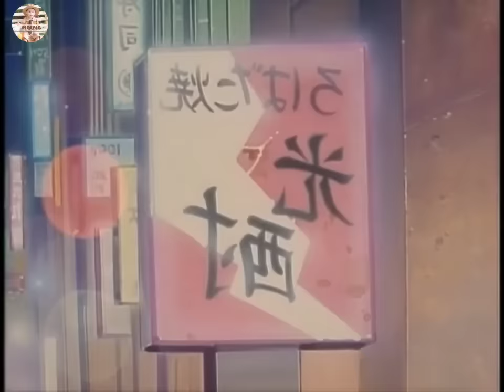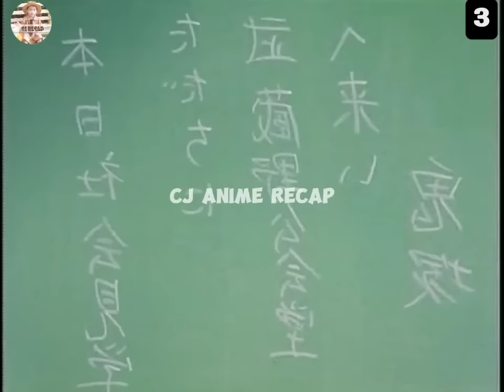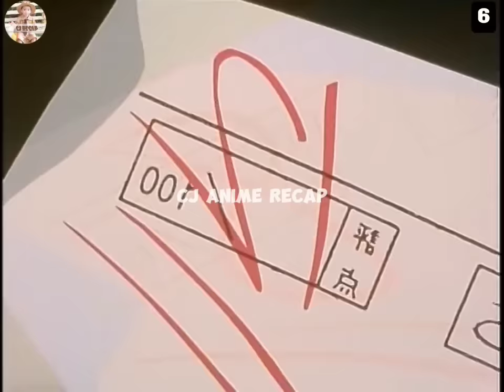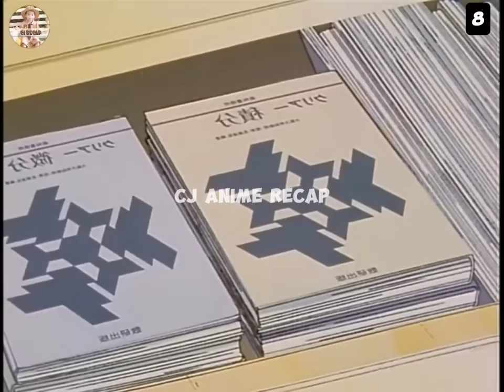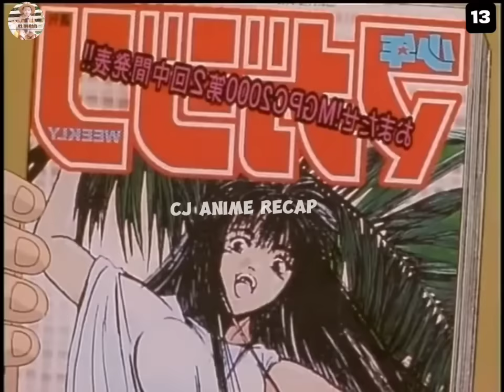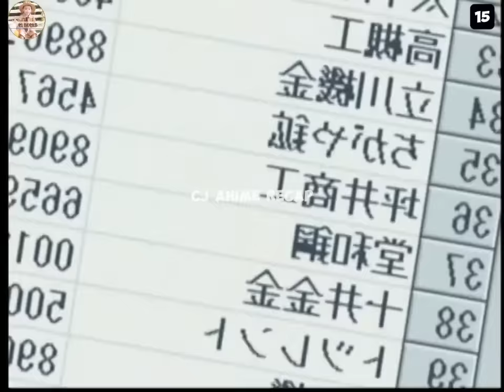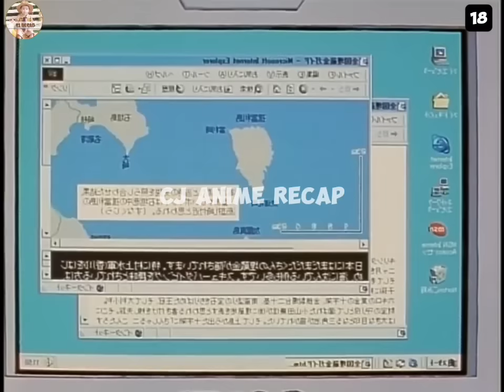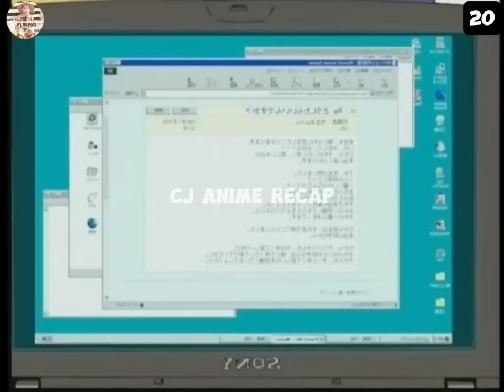(Full)MINALIIT SYA NG LAHAT NG ESTUDYANTE PERO HINDI NILA ALAM LEADER PALA NG ISANG MAALAMAT NA GANG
Anime title : GREAT TEACHER ONIZUKA